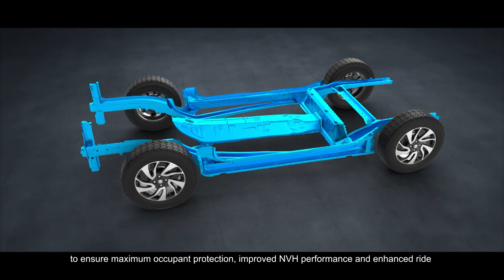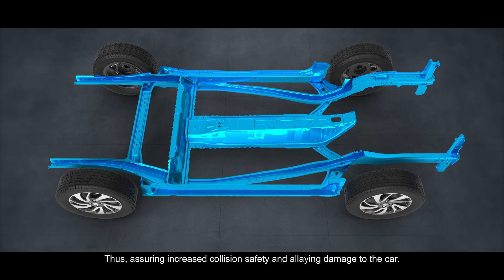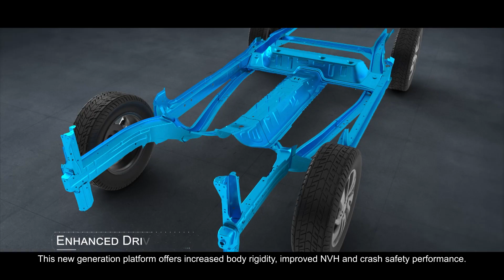MARUTI SUZUKI'S HEARTECT PLATFORM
HEARTECT is an innovative new-generation platform introduced exclusively for new generation cars with the core focus on safety.

Built with Ultra and Advanced High Tensile Steels, the platform vehicles resist deformation with precision. Thus, assuring increased collision safety and allaying damage to the car. The platform also offers better stability and control for enhanced driving performance and fuel efficiency.